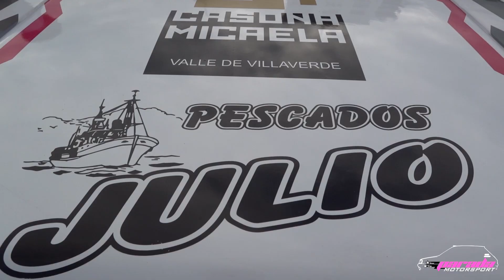Ruben Parada - Fidel Martinez | Rally Ciudad de Castro Urdiales 2023 | Peugeot 205